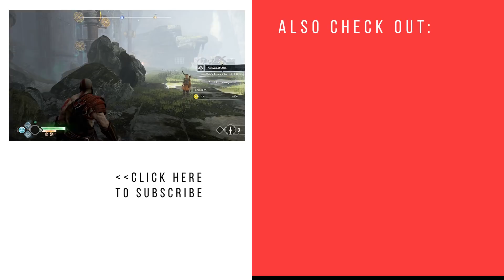God of War Hunter's Kingdom Treasure Map Location & Riddle Solution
Hunter’s Kingdom is a treasure map in God of War. It’s a scroll you’ll find during your travels, which contains a riddle and a drawing. Both of those will point you towards a certain location, where you can find great riches. The riddle is a bit cryptic, and the picture doesn’t reveal much, either, so it’s easy to get stuck here.